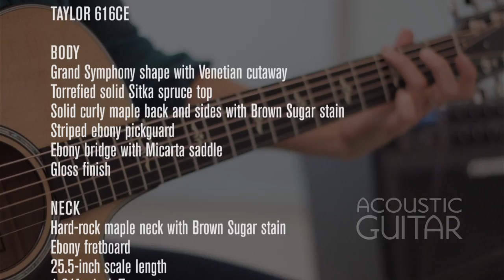Acoustic Guitar Review: Taylor 616CE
When I first removed Taylor’s freshly redesigned 616ce from its hard-shell case and tapped its soundboard, I suspected it was an exceptional guitar. The instrument’s depth of sound and reverberant sustain were immediately apparent. This cursory assessment was confirmed with a few quick strums and runs, which reveal the 616ce to be one highly responsive guitar, with an impressive low end and a beautifully warm overall voice. What’s particularly appealing about the 616ce is its adaptability—capable of shining in a variety of settings, it feels like a blank slate in your hands.